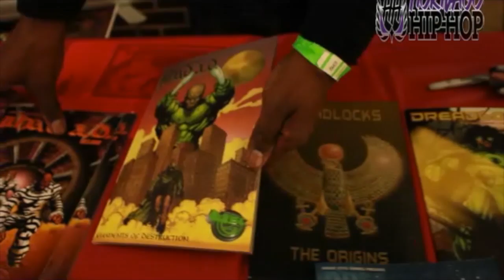Andre Batts brings Khemetic Gods to Comics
Andre Batts talks about bringing The Gods of Khemet to the comic arena. Here we speak on Gods, Enlightenment and spirituality in comic books.